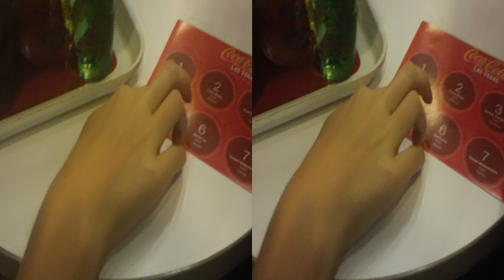I Haven't Tasted One That I'd Actually Buy in 3D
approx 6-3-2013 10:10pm